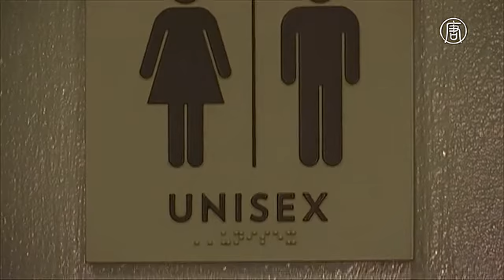Зачем в музее Нью-Йорка установили золотой унитаз? (новости)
В нью-йоркском музее современного искусства можно не просто посмотреть на золотой унитаз, но и им воспользоваться. Зачем его установили – об этом далее.